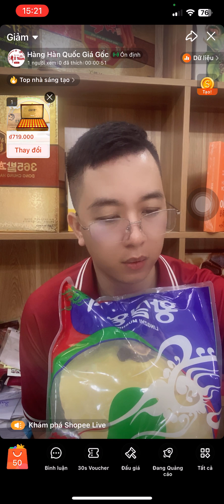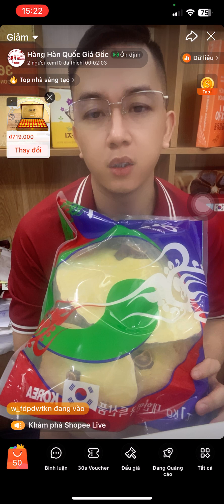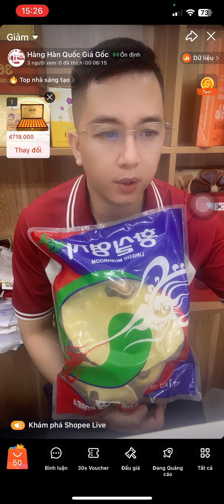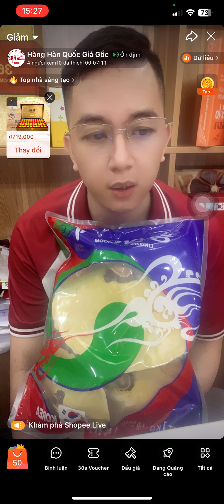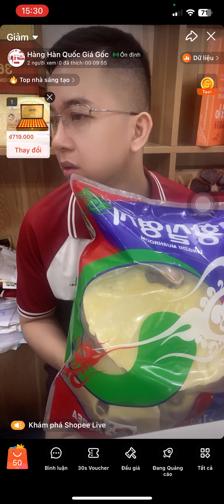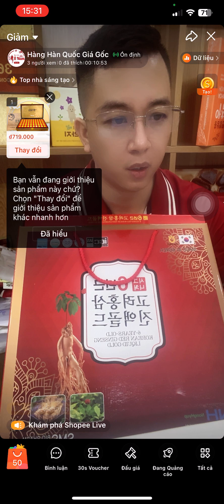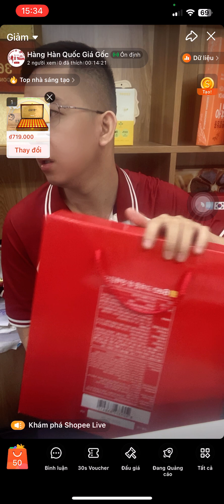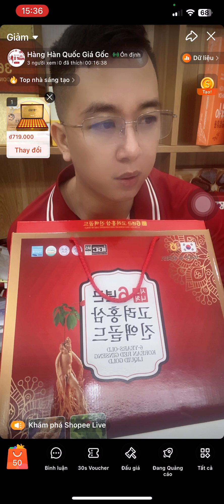NẤM LINH CHI BÁN NGUYỆT TÚI XANH 1kg hàn quốc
NẤM LINH CHI BÁN NGUYỆT TÚI XANH

Công dụng của Nấm Linh Chi Đỏ túi xanh Hàn Quốc

Hỗ trợ tăng cường hoạt của quá trình trao đổi chất.
Thải độc hiệu quả cùng khả năng giảm sự hình thành của các tế bào mỡ.
Hỗ trợ bệnh nhân bị tiểu đường giảm đi lượng đường có trong máu.
Chất Germanium có trong nấm linh chi đỏ có khả năng ngăn chặn ung thư. Bởi chất này có thể loại trừ và ngăn hãm sự tăng trưởng của tế bào ung thư. Đồng thời làm sản sinh thêm nhiều loại vitamin, các khoáng chất cùng chất đạm cho cơ thể.
Phòng chữa bệnh tiểu đường
Nhóm sterois có trong nấm linh chi có tác dụng giải độc gan. Hỗ trợ điều trị các bệnh về gan mật như viêm gan, xơ gan, gan nhiễm mỡ.
Làm đẹp và giải độc cho da, chống mụn và các bệnh ngoài da.
Tăng cường hệ thống miễn dịch cho cơ thể.
Chống bệnh xơ vữa động mạch, giảm xơ cứng thành động mạch, thúc đẩy quá trình lưu thông và tuần hoàn máu.
Điều hòa và ổn định huyết áp cho người cao tuổi. Đặc biệt nấm linh chi đỏ rất tốt cho những bệnh nhân mắc tiểu đường kèm theo bệnh cao huyết áp.
Giảm mệt mỏi, chống đau đầu và các chi, sản phẩm cũng có tác dụng điều hòa kinh nguyệt.

- Thát lát rồi đun nước uống
- Bã Linh chi còn lại nấu tiếp nước hai
- Sau khi được nước 2 lấy bã Linh chi phơi khô đun lấy nước 3 hoặc dùng để tắm, rất tốt cho da và tóc.
- Nghiền thành bột nấm linh chi rồi hãm nước uống như uống trà Cho vào tách hãm bằng nước thật sôi trong 5 phút sau đó uống hết cả bã. Có thể làm người dùng hơi khó chịu vì sự không tan của nó, nhưng đây là cách dùng tốt nhất theo khuyến cáo của các nhà khoa học
-Lưu ý: Nấm Linh Chi được dùng tốt nhất vào buổi sáng lúc bụng đói.
-Uống nhiều nước làm tăng công hiệu của nấm -Linh Chi vì giúp cơ thể thải ra những chất độc.
-Linh chi có vị đắng nên khi đun có thể cho thêm cam thảo, bông cúc, hoặc quả la hán quả sẽ dễ uống hơn